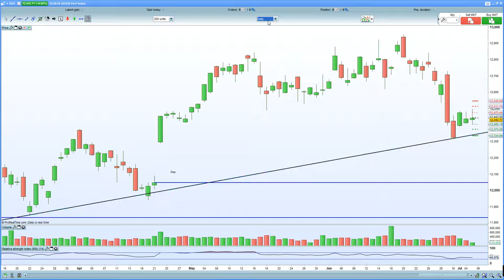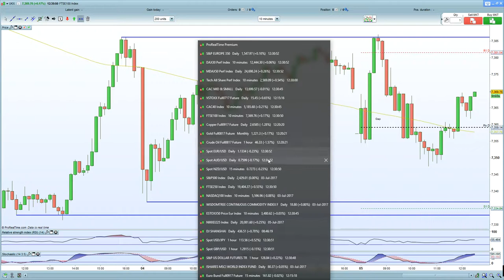FTSE 100 capped at 7385, DAX 30 capped at 12500 due to North Korea